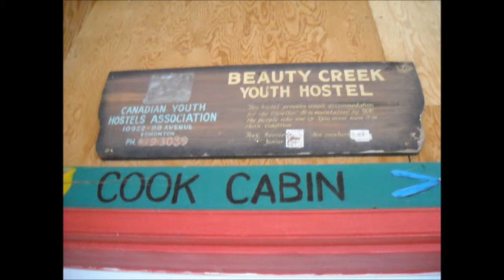Wilcox Mountain Scramble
Scramble up Mount Wilcox, Alberta, Canada in late October 2011